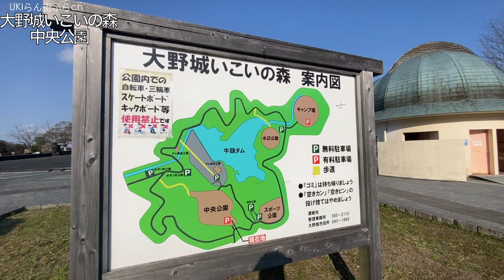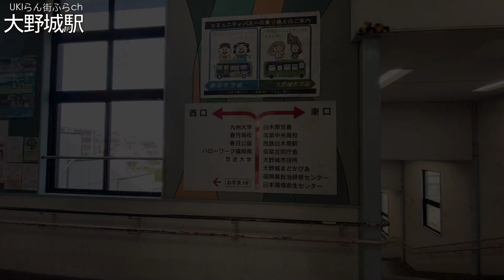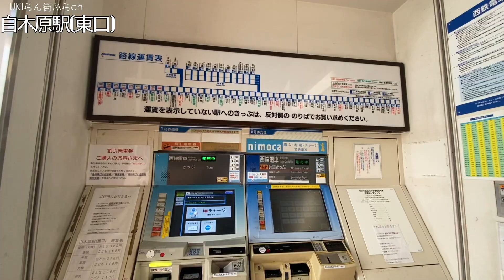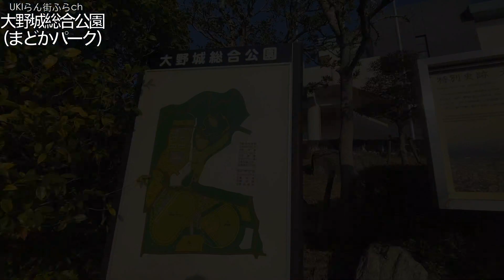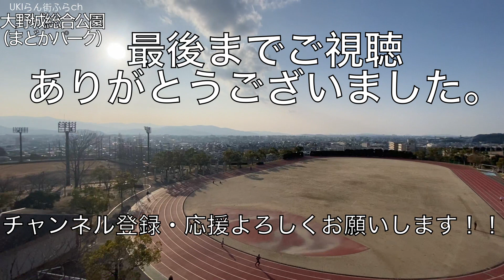【都市機能と自然】福岡県大野城市どんな市？大野城駅・白木原周辺や市街地【散策・観光】大野城いこいの森 中央公園 大野城総合公園 まどかパーク まどかぴあFukuoka OnojoCity JAPAN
こんにちは【UKIらん街ふらch】です。

福岡県大野城市大野城駅・白木原駅周辺を散策してきました
大野城いこいの森から始まり大野城駅・白木原駅周辺など市街地、大野城総合公園　大野城市役所一緒に散歩してる気分で見てください。
故郷の光景を懐かしんだり・行ってみたい・住みたいなどの参考になれば嬉しいです。

福岡県大野城市
人口：101,838（令和6年）
面積： 26.89km²

【撮影日】
2024年2月11日

【目次】
0:00　オープニング　大野城いこいの森 中央公園
1:06 　大野城駅
3:34    白木原
4:31    白木原駅（西口）
5:30    白木原
5:42    白木原駅（東口）
5:47    白木原
6:25    瓦田
8:06    曙町
8:48    大野城市役所
14:33   エンディング　大野城総合公園

【器具】
撮影:iPhone11
スタビライザー:DJ1 OM4

【地図マップ】
Googeマップ